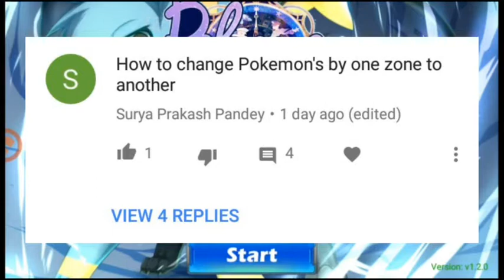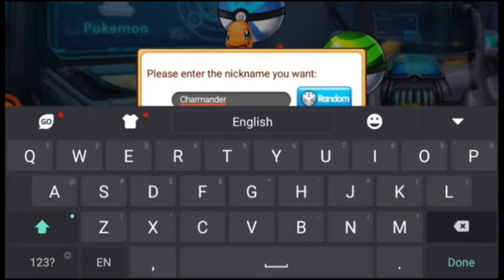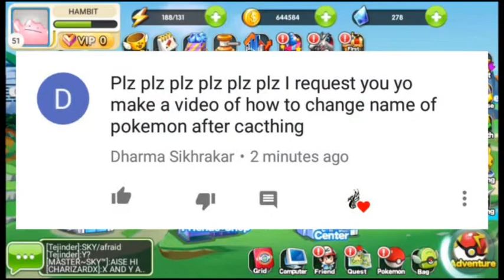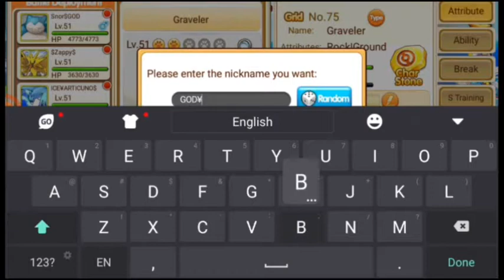How to set nickname of Pokemon||Q To A||episode 10||Pocket jouney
I hope you enjoy and learn something new

This game is called pocket journey/pocket paradise/pocket hunter.
it is a Pokemon game and fun to play.

Check the video I have made about=